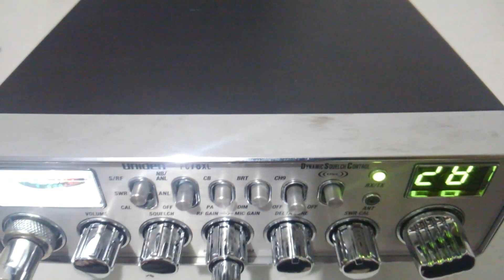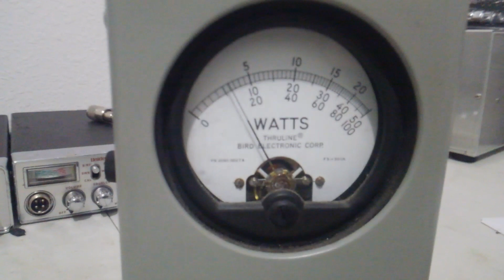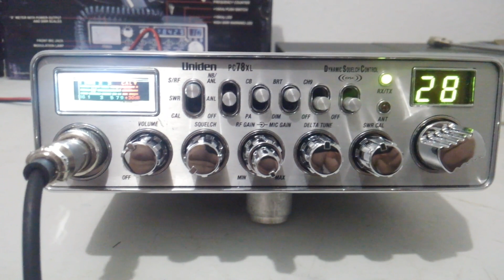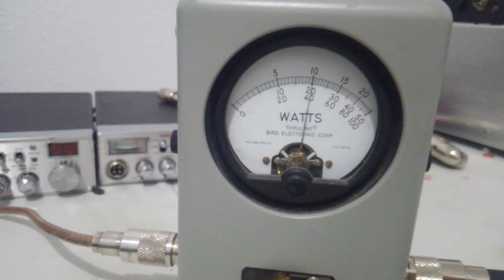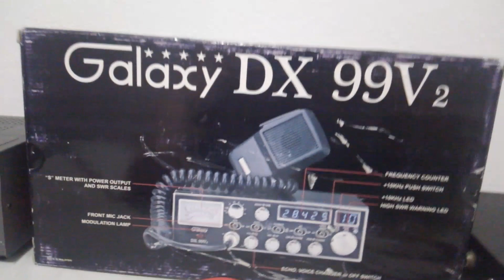Uniden PC78xl Mobile Radio Gump Tuned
10 watts bird avg
40-45 watts peak
Vfo windup
Variable power
Widened receive
Transmit tune
White led meter